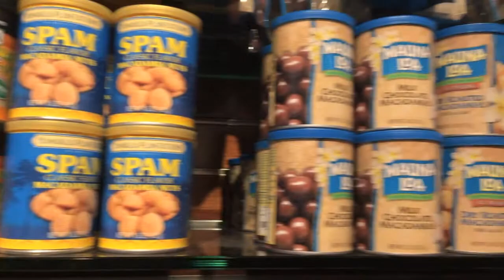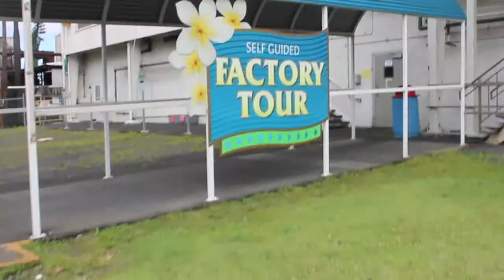HAWAII DAY 1 VLOG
Hellooo there! Heres a quick story about myself, I'm 21 years old living an ordinary life, school, work,  and living my life to the fullest. I enjoy taking long walks and being active as possible to stay healthy! I absolutely LOVE fruit! I love doing what I do in my life, and I love my little dog named Rocky. Im just a positive girl, always smiling, and laughing at everything! :)
XOXO,
Ashlynn Sasha Cheung

All opinions stated are 100% ME!